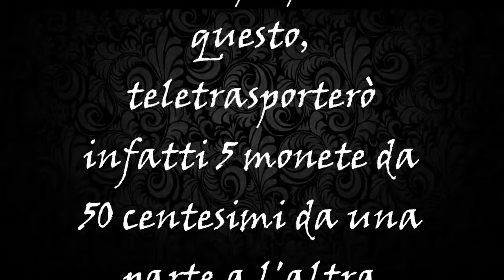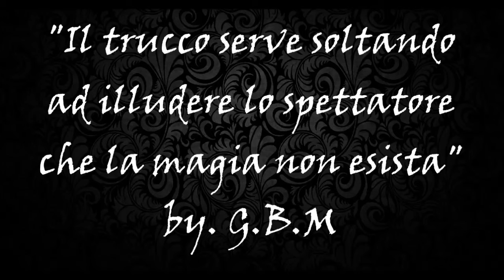Magic trick-L'anello del teletrasporto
Grazie ad un'anello magico sarò in grado di teletrasportare 5 monete da 50 centesimi da una parte a l'altra...